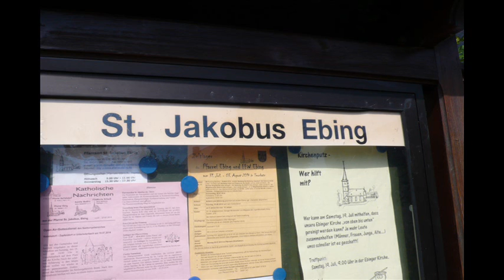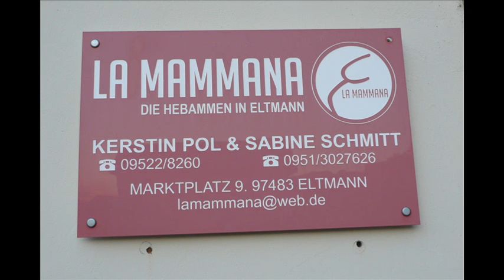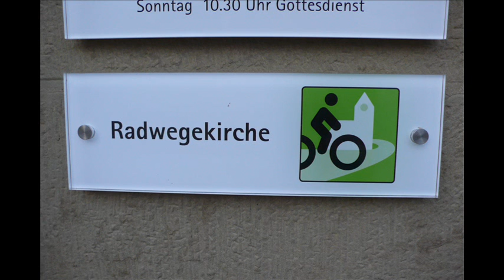da Bayreuth a Mainz: tra natura e cultura, in bici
un viaggio in bicicletta sul fiume Meno
luglio 2014